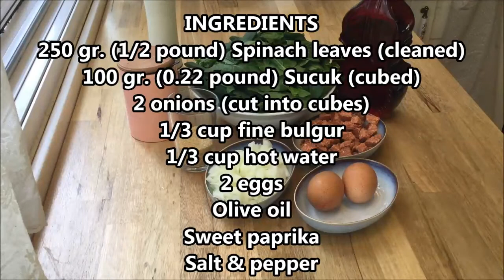STIR-FRIED SPINACH RECIPE - So Easy, Yummy and Nutritious!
Turkish food, Turkish food recipes, Turkish food channel,
Turkish food at home

In this episode, I'd like to share with you a very easy and amazing stir fried spinach recipe. I took this recipe from grandmother of dear Ayşe, then tried and just loved it. I use 'Sucuk' (Turkish sausage) in this dish, but feel free to use the sausage you like. Hope you give this amazing recipe a try!

INGREDIENTS
250 gr. (1/2 pound) Spinach leaves (cleaned)
100 gr. Sucuk (cubed)
2 onions (cut into cubes)
1/3 cup fine bulgur
1/3 cup hot water
2 eggs
Olive oil
Sweet paprika
Salt & pepper

DIRECTIONS
Combine 1/3 cup fine bulgur and 1/3 cup hot water in a bowl, mix.
Cover and let sit for about 20 minutes, or until bulgur is tender.
Make sure to mix occasionally.
In the meantime, fill a large pan with water and bring to a boil over medium high heat.
Once boiling, add spinach and cook for 5 minutes.
Turn off the heat and drain.
You might wanna reserve the boiling water, to use as stock.
Chop the spinach coarsely while siting in the sieve, set aside.
Heat 2-3 tbsp olive oil in a large pan, over medium low heat.
Add onions and a pinch of salt&pepper.
Saute for about 6-7 minutes or until tender, stirring occasionally.
Add sucuk and a pinch of sweet paprika.
Cook for about 2-3 minutes, or until the smell comes out.
Add 2 eggs, mix well.
Add spinach and cook for about 2-3 minutes, breaking up with the back of a spoon.
Then add bulgur and mix well.
Season to taste.
''Cook until you hear a 'CIZIR CIZIR' sound" :)
(meaning: cook until it sizzles)
Turn off the heat and serve immediately, with ayran on the side.